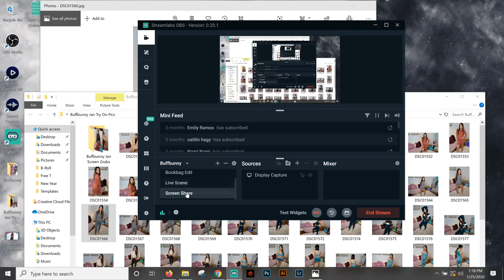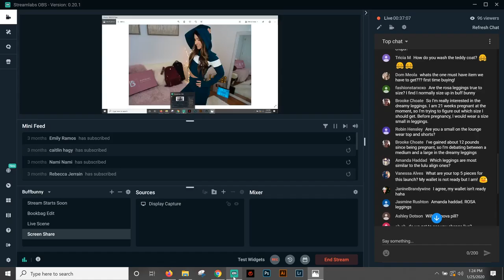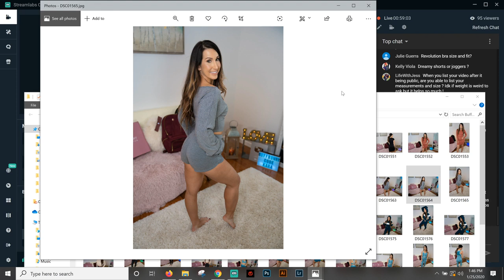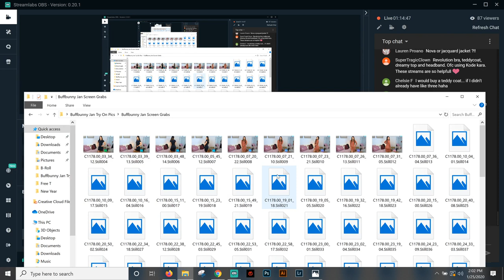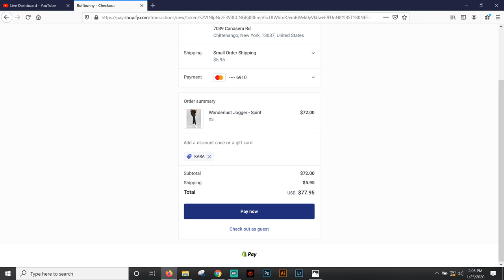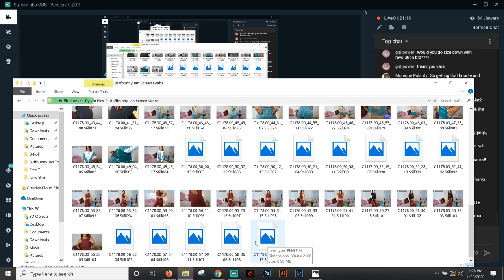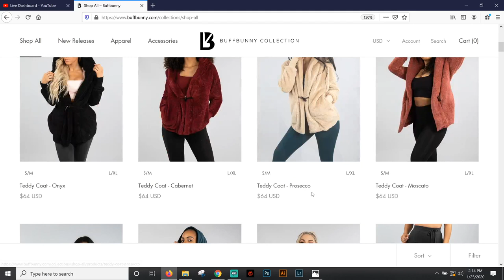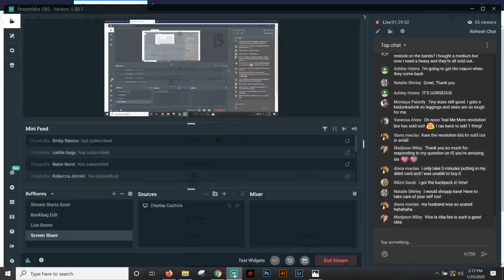Buffbunny Live Launch - Ask anything!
Buffbunny LIVE Launch - Ask me anything! I greatly appreciate all the support ♥